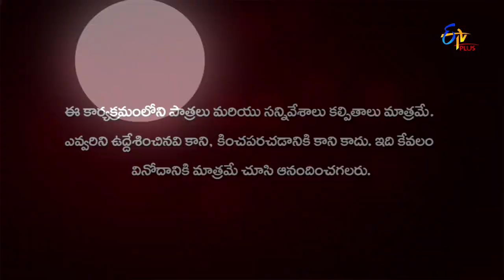Chandramukhi | 23rd December 2020 | Full Episode 03 | ETV Plus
With Karthik and Raghava Rao pressurising, Swetha reveals about Bhuvana's actions. Karthik feels something fishy about Yashodhara's suggestion.